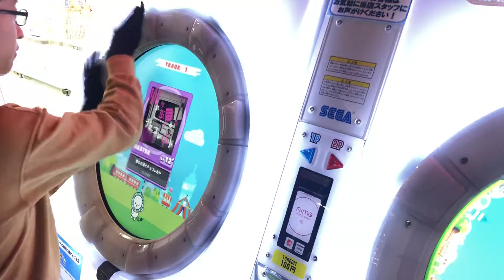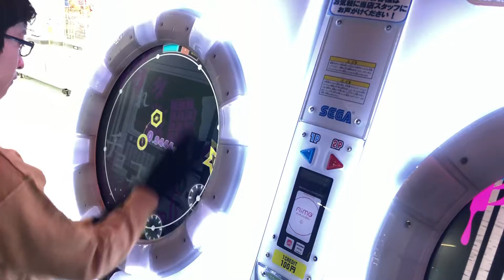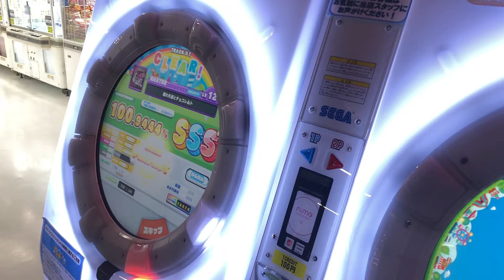腐れ外道とチョコレゐト MASTER AP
Player : じょーじ

※自粛要請前に撮影したものです。
maimai動画界隈が寂しいので果てしなく前の撮り溜めを上げます。難しいよねこれ

全てのコメントに目を通してハートマークをつけているつもりですが、もし漏れがあればTwitterで教えてください！